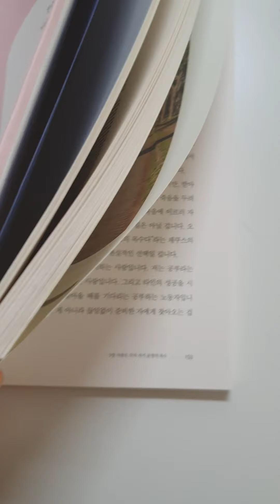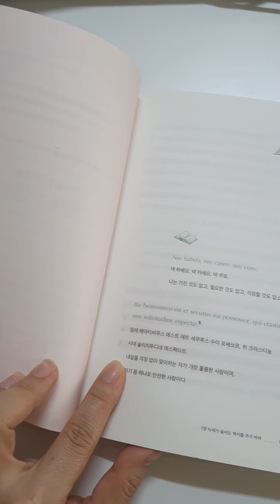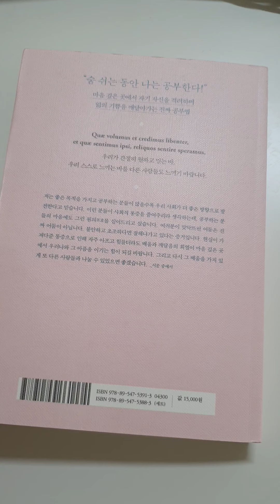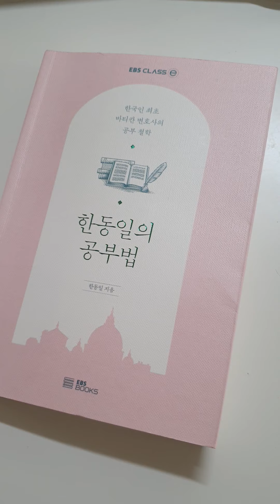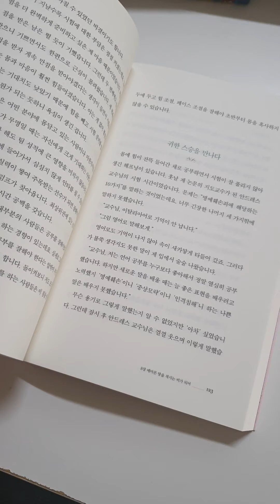[리나!] 한동일의공부법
공부철학 인생철학 믿음에대한 철학